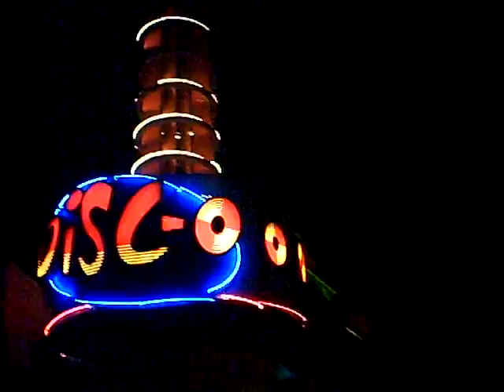Noida world of Wonder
Noida World of wonder, Great India Place Mall,